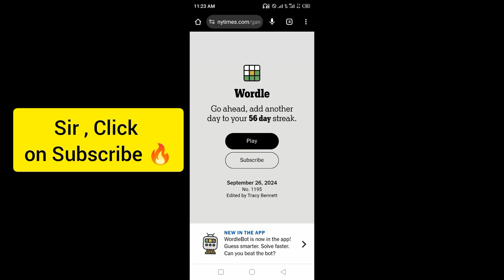Wordle New York Times NYT Today Answer 26 September 2024 Thursday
WORDLE No.1195